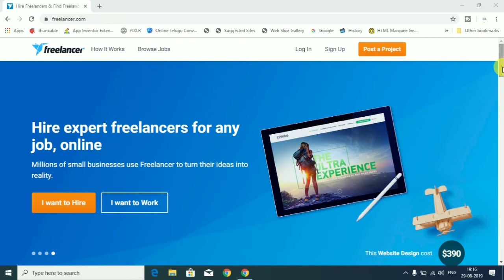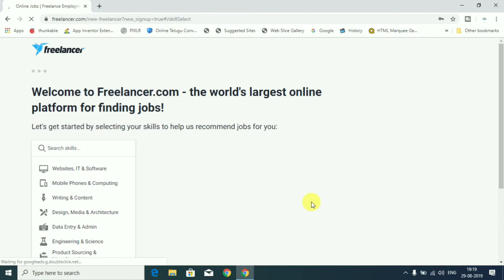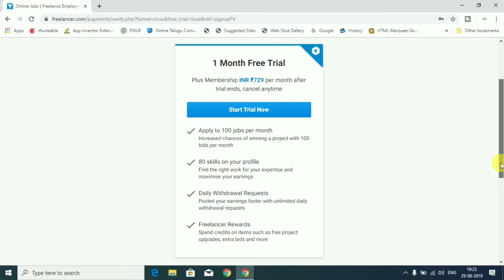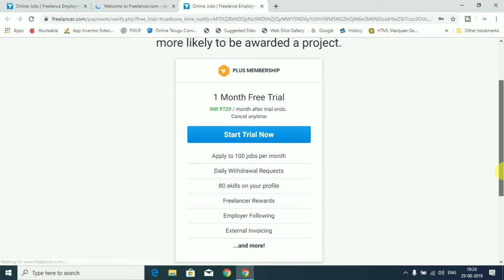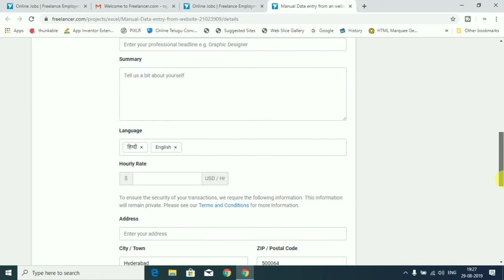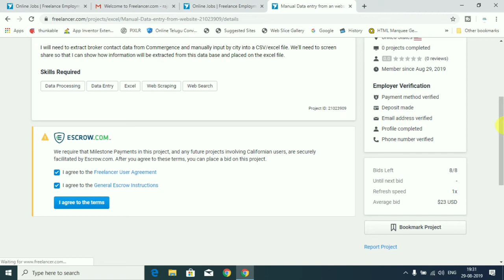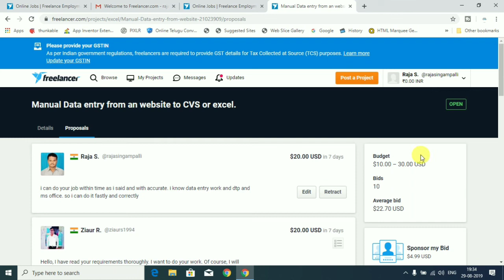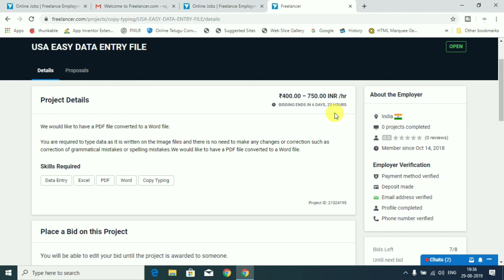How to earn money online || work from home and earn money in telugu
telugutrix, telugu tech hub,